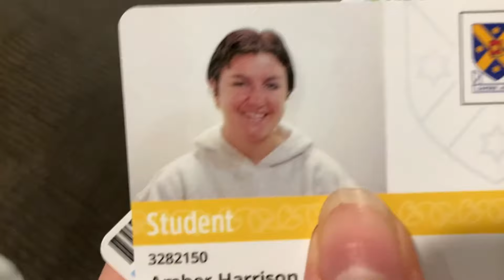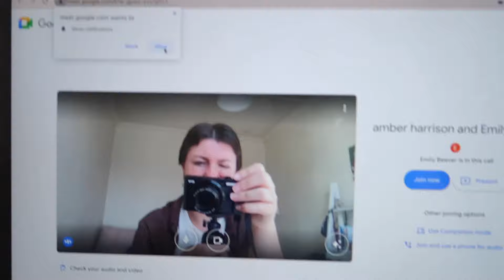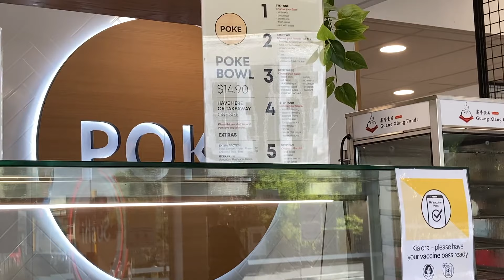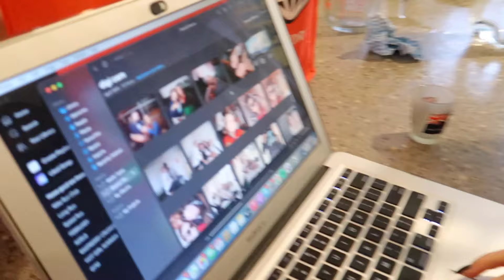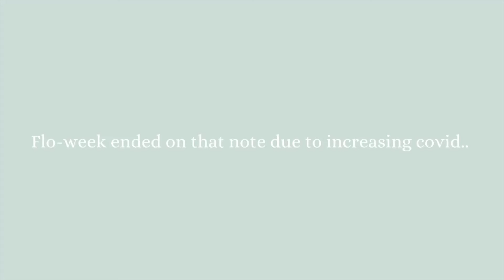Floweek in Dunedin ( hauls, flatting, parties)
Welcome to Floweek in Dunedin except it's during covid so half of the students are isolating and not much happens... Nonetheless enjoy a chaotic week of flatting and partying!

thank you for all your support, big love xxx